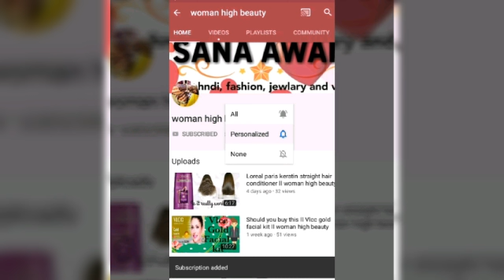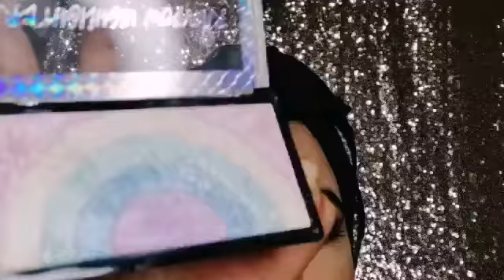Glam eye makeup / step by step in hindi and urdu / woman high beauty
Hey guys asalmualikum I am sana awan and today i am going to share a Glam makeup look you guys can create this as valima makeup look.

So watch this video till end and give it a huge thumbs up.

My all reviews are based on honesty.

womanhighbeauty

Love you